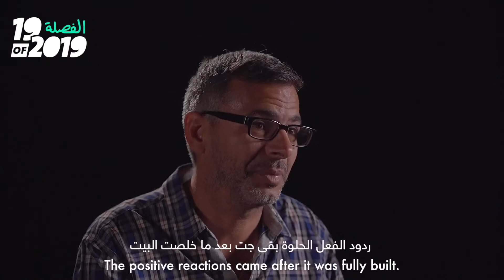19OF2019: Timur El Hadidi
THE MOST IMPACTFUL EGYPTIANS OF THE YEAR // BUILDER OF THE FIRST EVER HOME IN EGYPT TO BE MADE OUT OF RECYCLED MATERIALS

What started as an absurd dream for Timur El Hadidi has developed into something of a movement. Brought up to care for our increasingly fragile environment, El Hadidi was scoffed at when he sought to build a house completely out of discarded and recycled materials. However, when in March of 2019, he put the last few touches on his eco-paradise and moved in, he sparked the imagination of the surprising number of Egyptians who want to follow suit.

What is 19OF2019?

From fashion and music, to tourism and sports, we’ve scoured Egypt and beyond for the men and women that have not only made a mark in their respective fields, but whose creativity, innovation and hard work have seen them transcend their day-jobs and titles.

Whether in the public eye or working behind-the-scenes, this year’s chosen have influenced, shaped and inspired over the last 12 months – some as a result of years of dedication, others by simply following their dreams. These are the Egyptians leading the way. These are CairoScene’s 19 of 2019. Follow us on